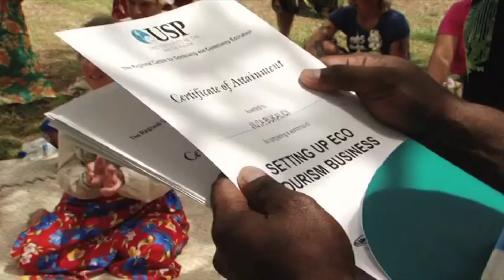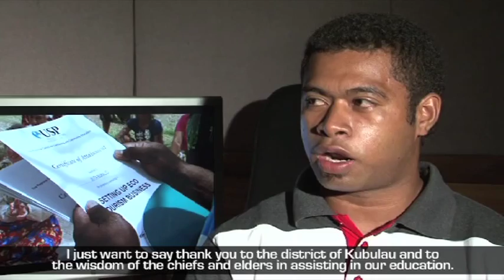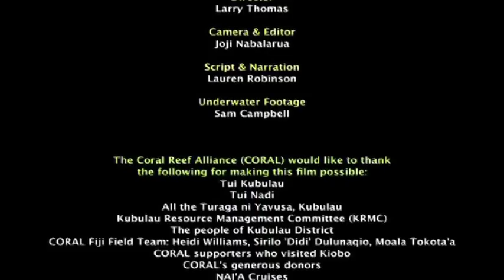THE PACIFIC WAY STORY - The Power of Community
The Pacific Way crew filmed in Kubulau, Fiji. This story is on the protection of traditional fishing grounds or i qoliqoli.